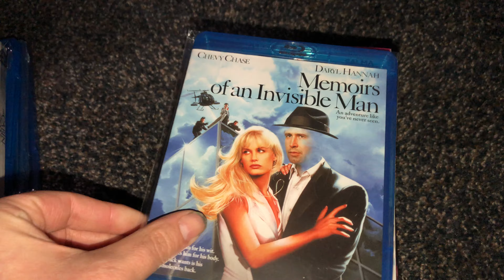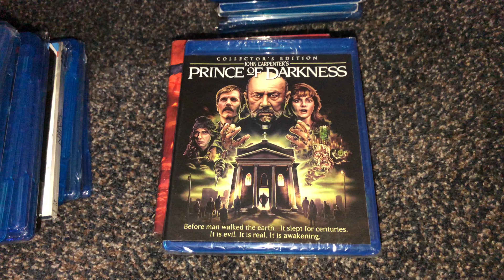August 2020 Blu Ray Collection Update